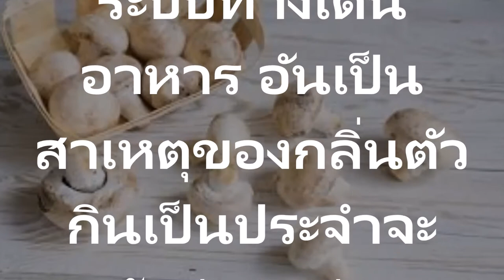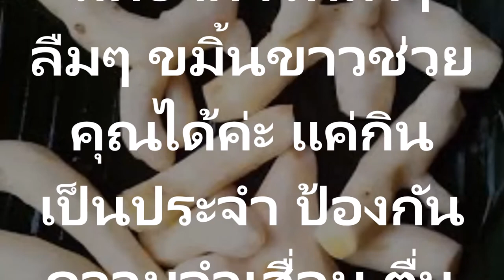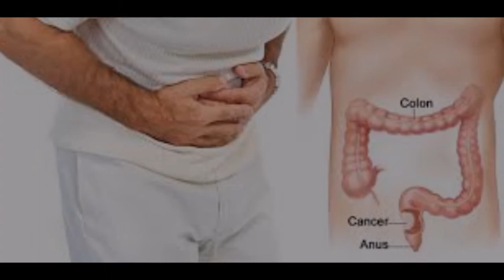บำรุงสมองและหัวใจ ลดเบาหวาน ป้องกันโรคริดสีดวงและโรคมะเร็งลำไส้ ขมิ้นขาวประโยชน์เยอะจัดขนาดนี้ไปหามา